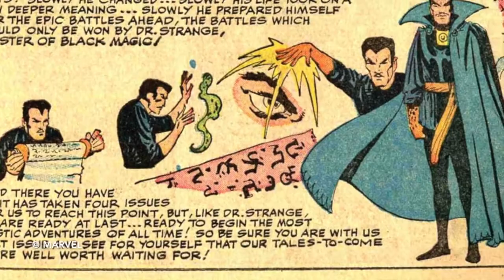The History of Doctor Strange Comics - LSD, The Mystic Arts, And An Entire Generation (Comic Basics)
What’s up, guys? Welcome to Comic Basics where we explore the history of your favourite characters. I’m Joel and today's episode … The History of Doctor Strange - LSD, The Mystic Arts, And An Entire Generation.

Of all the comics in existence, none pose more intrigue and have mystified an audience quite like the Doctor Strange comics. He’s battled demons and entities on the Astral Plane and in the Dark Dimension. He was finally introduced into the MCU in 2016 and with him came a series of mind-bending special effects. His history is as, well, strange, as any. If you think his colorful imagery, out of this world stories, and trippy backdrops came from the imagination of somebody on drugs, you wouldn’t be too far off.

Dr. Strange was created by two of the greatest comic book minds in history. Of course, I refer to both Stan Lee and Steve Ditko. He fittingly first appeared in Strange Tales #110 back in 1963 but wouldn’t rise to prominence until a few years after. He was created as a way to bring something new, fresh, and exciting to the Marvel Universe. But for a short while, Stan Lee wasn’t too sure about him...

Comics For Cause is a global initiative started by us here at Comic Basics that gives children all over the world a chance to escape their own realities through the medium of comic books. I strongly encourage you to check out the website and if you can, help us.

However, if any content owners would like to dispute this, I will not hesitate to remove said content. It is not my intent to, in any way, infringe on their content ownership. Nor is it my intent to cause harm or disrespect to any party. If you happen to find your art, images, or any other media in this video, please inform me immediately and I will be happy to credit you or remove it.

It is performed by Bruno E. and is called California Wind.